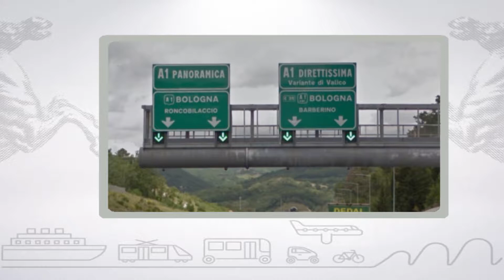Muoversi in Toscana, edizione delle 9 del 12 giugno 2018